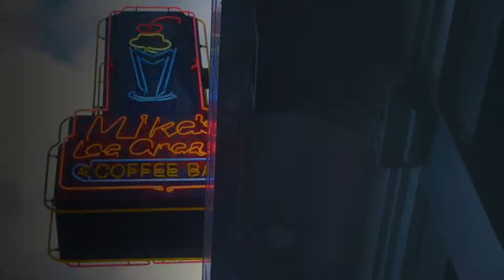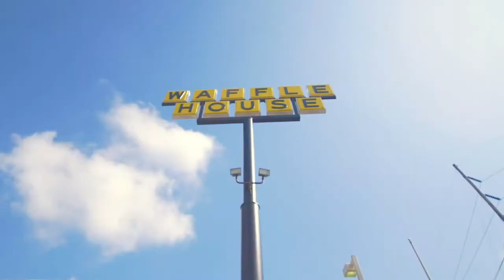The Mild Animals - TOUR OF THE DOG (Nashville, TN)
Ride along with the zany Mild Animals gang as they take on city to city for their East Coast TOUR OF THE DOG.

A GroupHouse Production.

GEAR:
Camera - Panasonic GH4 (4K)
Mic - Azden SMX-15
GoPro Hero7 Black
Gimbal - Zhiyun Crane Gimbal
Lens Adapter - Metabones EF-MFT Speedbooster

Lenses:
Sigma Art 30mm 1.4
Sigma 18-50mm 2.8
Sigma 10-20mm 3.5
Canon 75-300mm 4
Canon 50mm 1.8